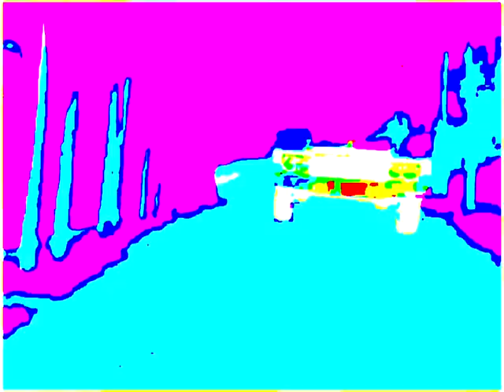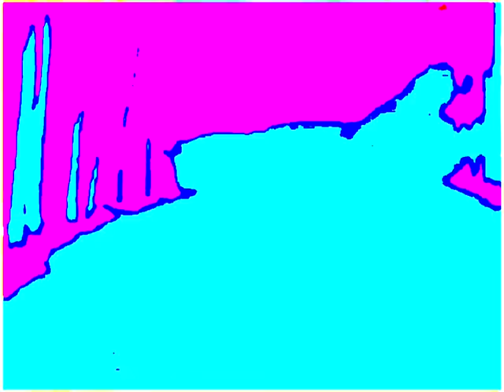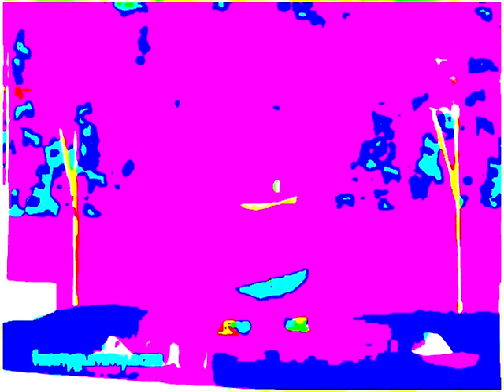Gummy Noise Removal Song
Original Description:
This is my only attempt at a Noize removal vid.